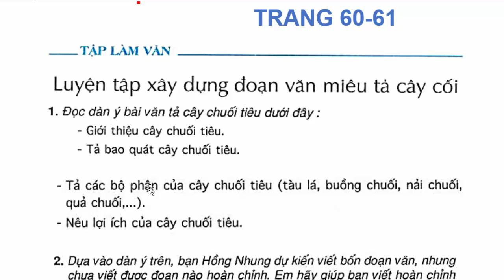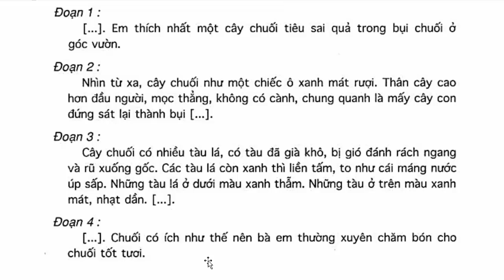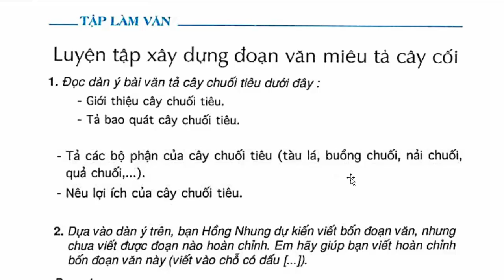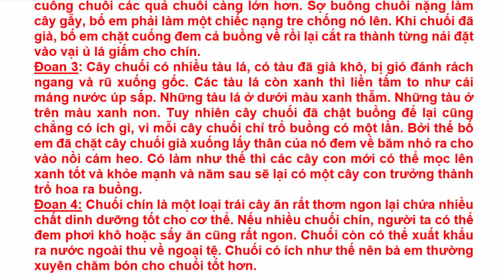Tiếng Việt Lớp 4 Tuần 24 Tập Làm Văn – Luyện Tập Xây Dựng Đoạn Văn Miêu Tả Cây Cối – Trang 60 - 61